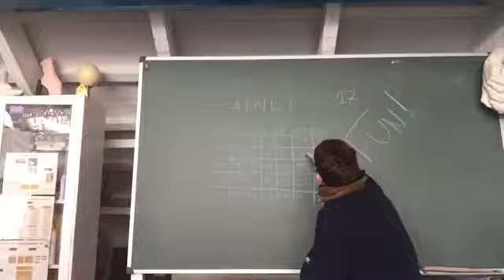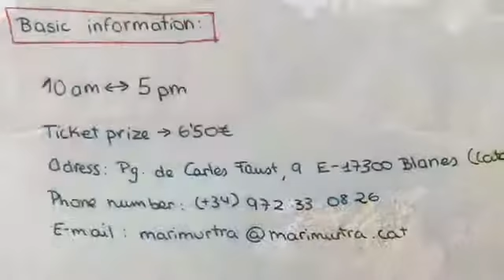Jardí Botànic SAU Poznan V¿Barcelona